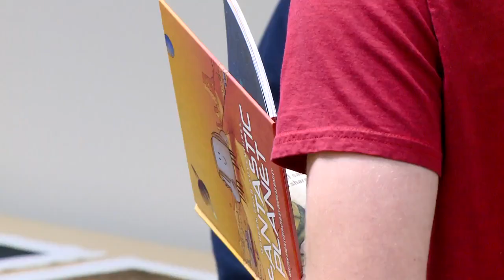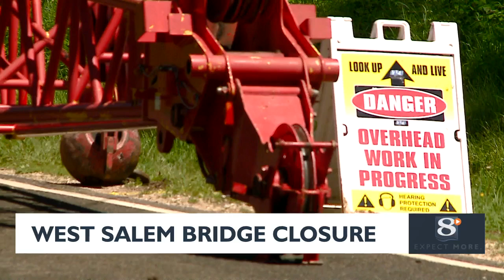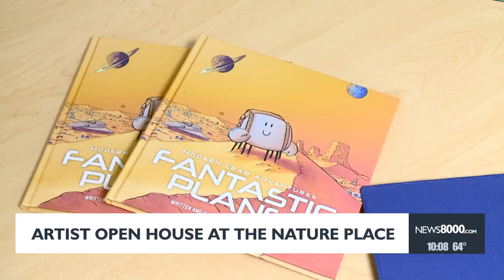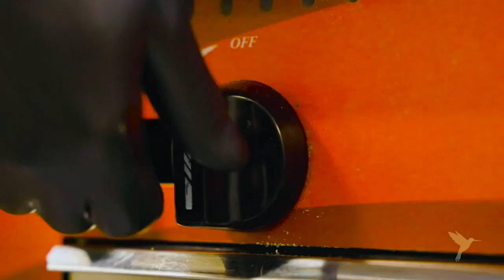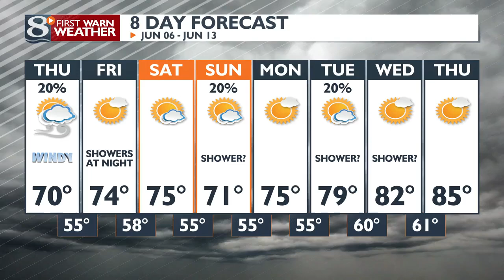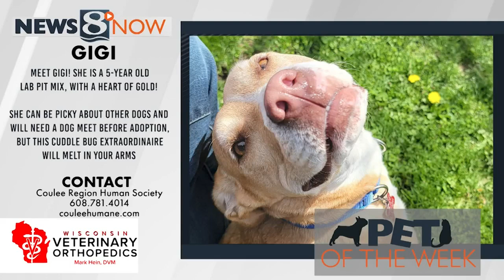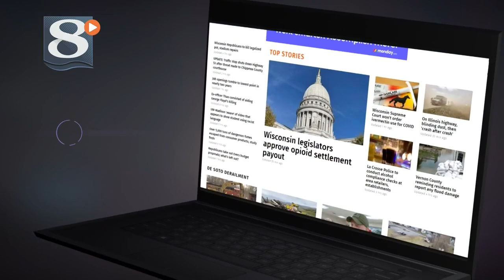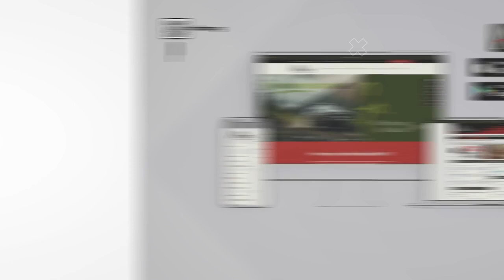News 8 Now at Ten: 6/5/24